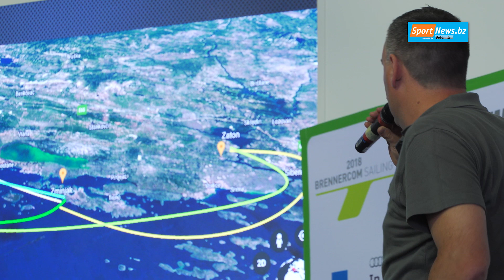Brennercom Sailing Week 2018 - Vorstellung